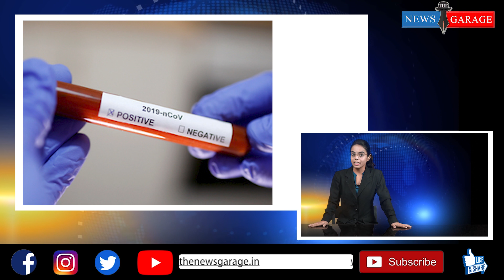The News Garage | Daily News - 18 Mar 2021 (2)